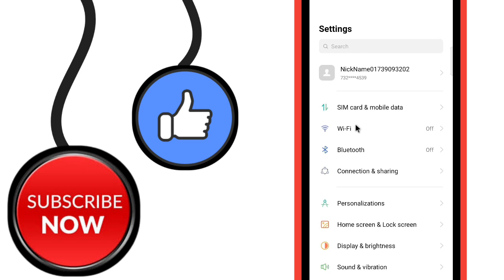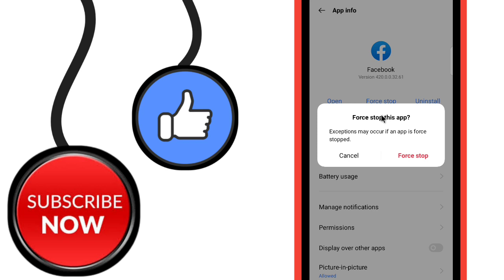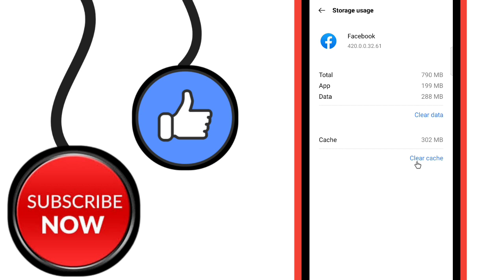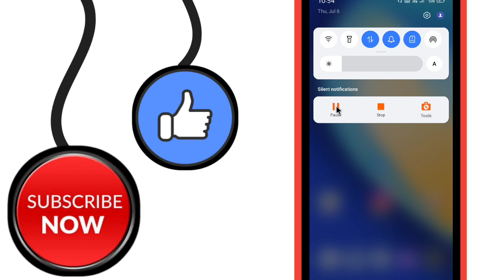facebook story save option not showing | how to download facebook story without app